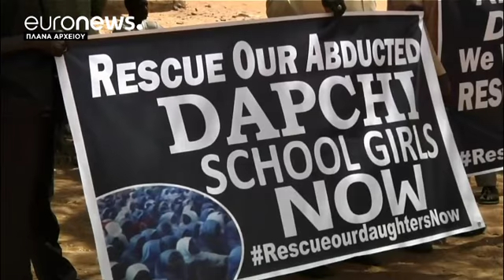Η Μπόκο Χαράμ απελευθέρωσε απαχθείσες μαθήτριες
Σύμφωνα με την κυβέρνηση της Νιγηρίας απελευθερώθηκαν 77 από τις 110 μαθήτριες του σχολείου στο Νταπτσί…